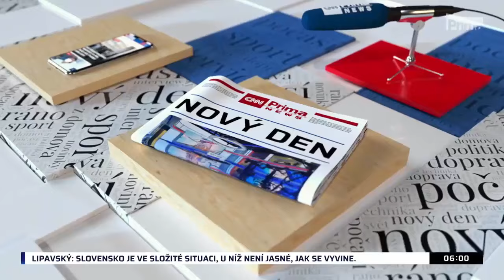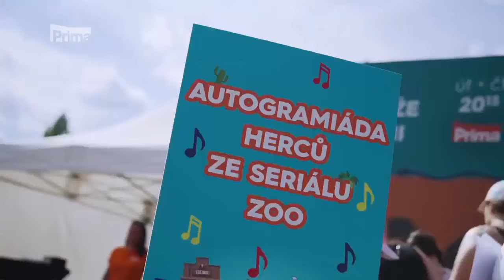Chyby CNN Prima News # 84 – Nový den (20. 5. 2024)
Zpožděné vysílání Nového dne na TV Prima a CNN Prima News, vyplněné blokem upoutávek.